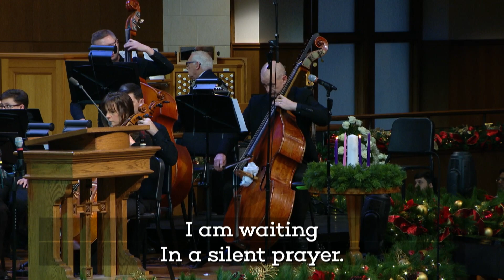Breath of Heaven (Mary's Song)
Tallowood Choir & Orchestra, Sarah John | Choral Reflection December 10th, 2023